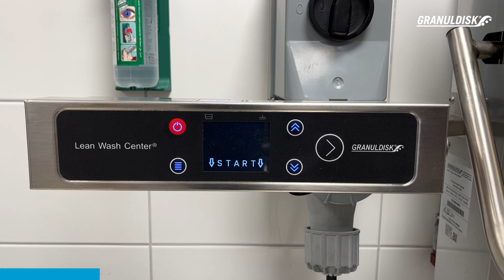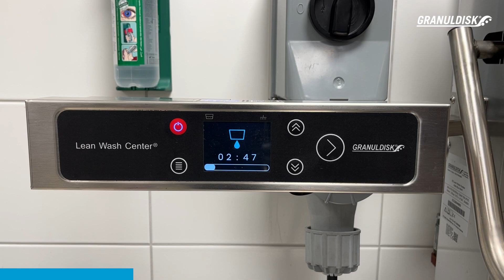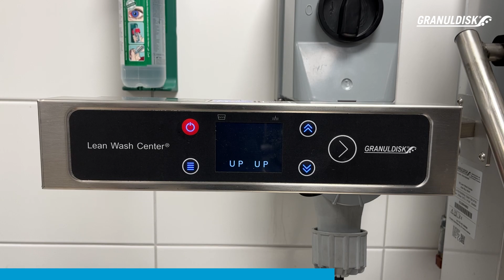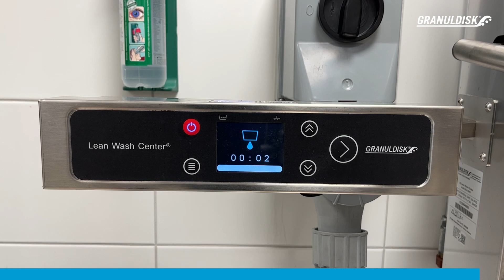Nordisk X2 - Daily cleaning. How to use the Auto clean function.